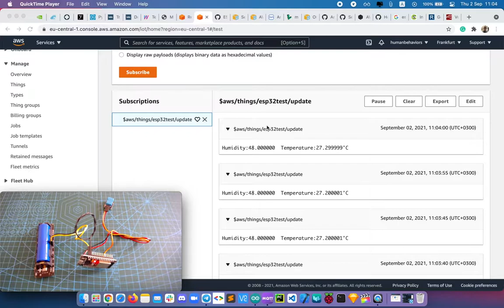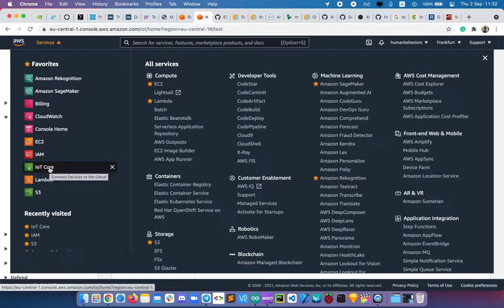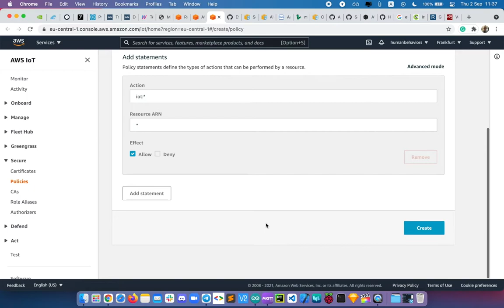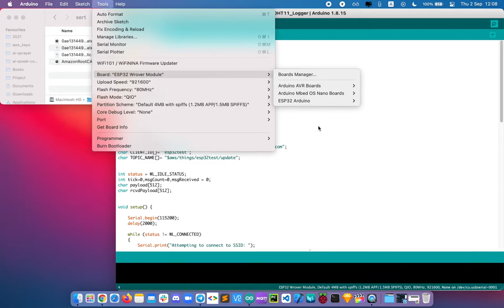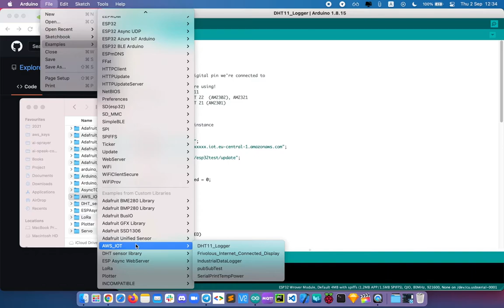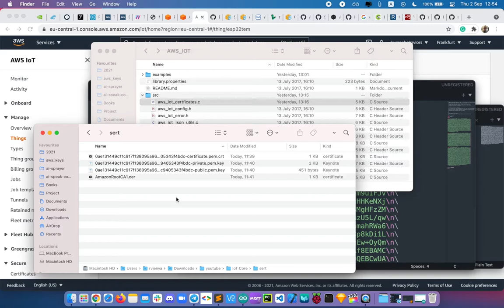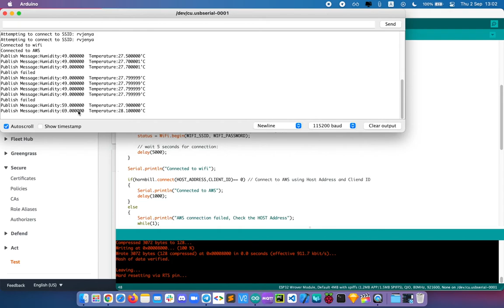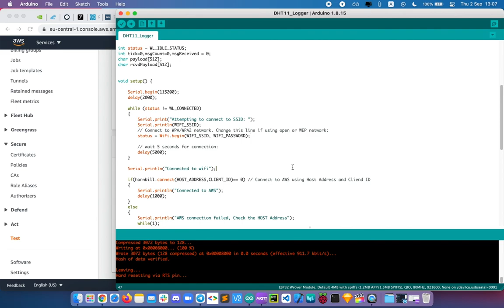Автономное IoT устройство с нуля за 40 минут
MQTT topic for your IoT - $aws/things/NAME_IoT_in_AWS/update